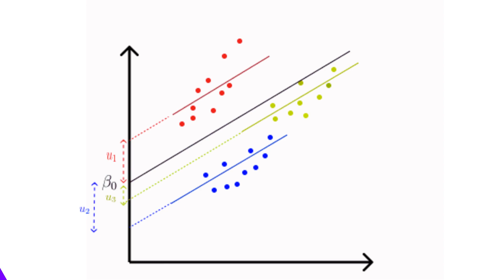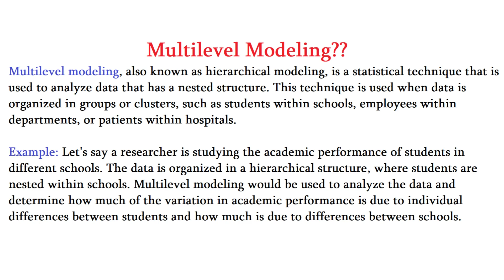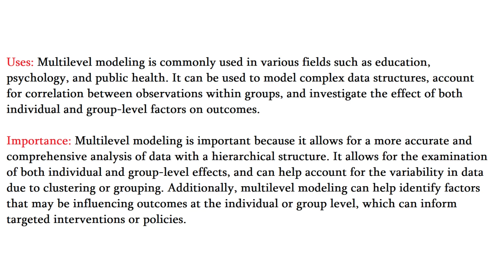What is Multilevel Modeling? | Examples | Importance | Uses | Urdu/Hindi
This video cover the topic of Multilevel Modeling with easy examples in Urdu and Hindi.
What is Multilevel Modeling?
Meaning of Multilevel Modeling.
Definition of Multilevel Modeling.
Explained Multilevel Modeling.
Importance of Multilevel Modeling.
Uses of Multilevel Modeling.
Multilevel Modeling in Hindi.
Multilevel Modeling in Urdu.
Multilevel Modeling kya hai.